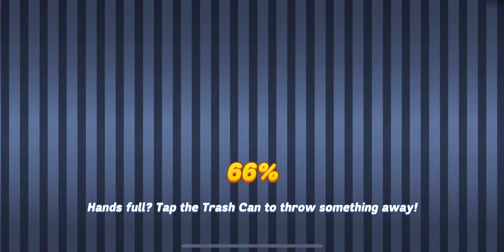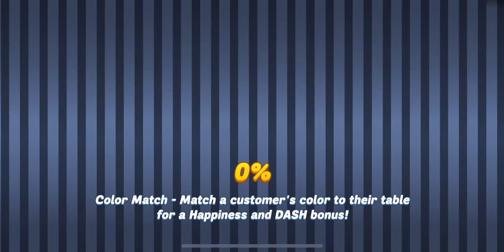C11 E1~5 - So Boujee!!! Lobsters for everyone (Diner Dash Adventure - Trout Of This World = Part 31)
Hi Y'all, the most important thing is 3 new dishes within 5 episodes o.0

Chapter 11: A Sealside Sanctuary (Episode 1 ~ 5)
Episode 1 - 00:00 (Steamed Lobster)
Episode 2 - 02:23
Episode 3 - 04:57 (Cornbread)
Episode 4 - 06:56
Episode 5 - 09:14 (Fish & Chips)